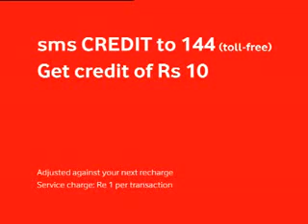Vodafone India Ad 02 (Chhota Credit - Pen)